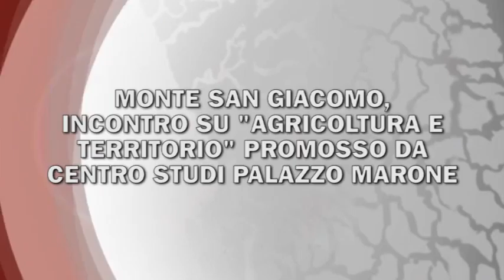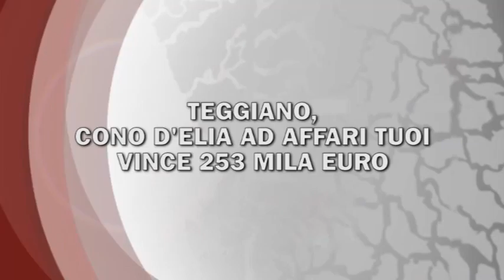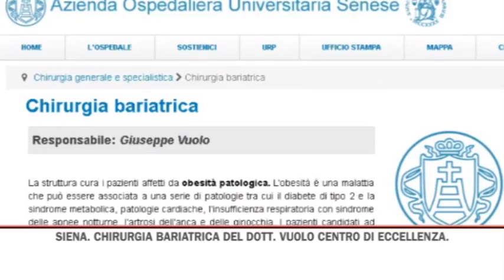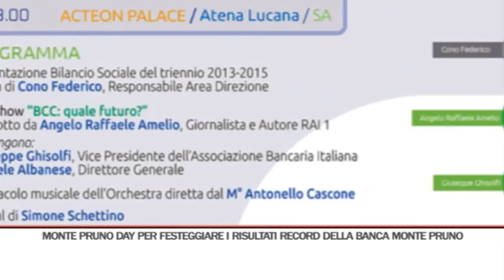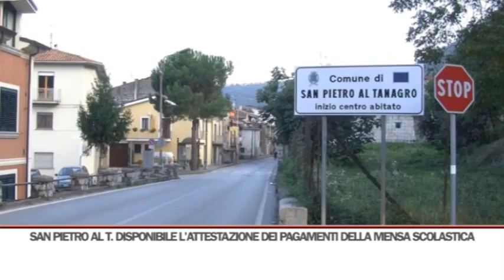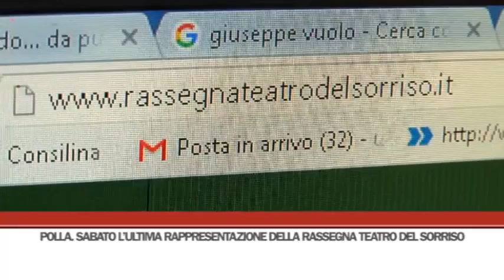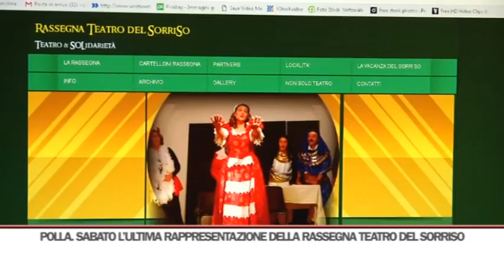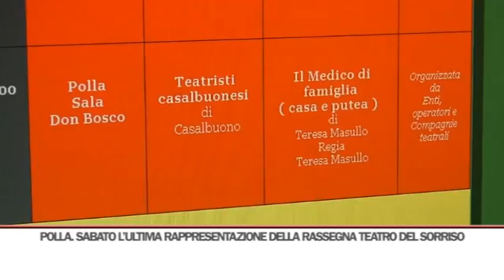TG GIORNO 28/04/2016